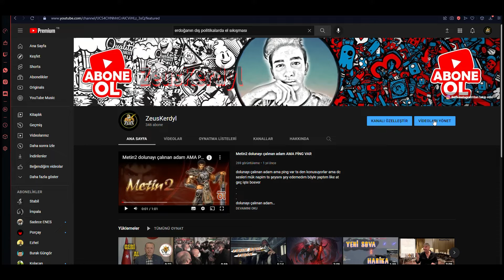Siyasetciler Telif Atıyorke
Önceki videom kaldırılmış baya da sevilmişti video bende bu konuda mutlu idim lakin bir gün linkten tekrar izlemek isteyince videonun kaldırıldığını fark ettim dedim yenisini yapayımm eskisi gibi güzel olmadı ama idare edin işte sınav yılım hepinizi seviyorum canlar sağlıcakla kalın. :)
RTE yeni konuşma
recep tayip erdoğan yeni
siyasi edit
siyasi edits
no roots siyasi edit
siyasetcileri tanıyoruz
siyesetcileri tanıyoruz edit
sşyesi gündem
siyasi eğlenceli video
siyaset montaj
siyaset edit